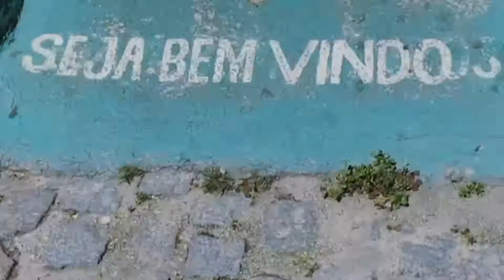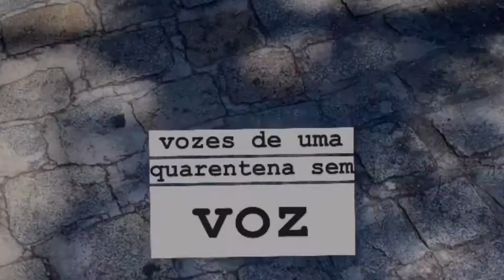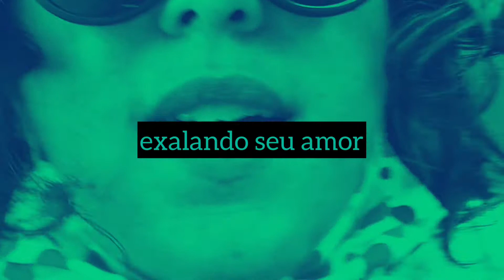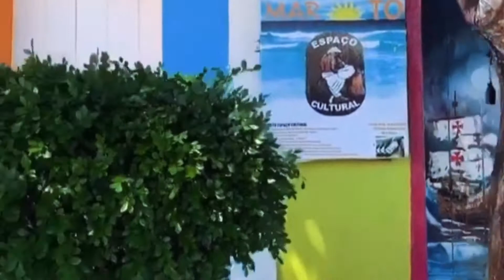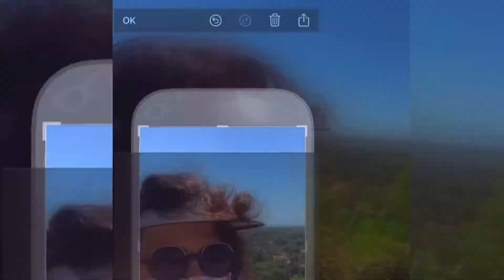Portas Fechadas - Covid19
Este video faz parte do Videocast “Leituras Diurnas”’de textos e performances autorais por Mariana Martins. A série encontra-se disponível no instagram igtv @marianamartinspluriart.co